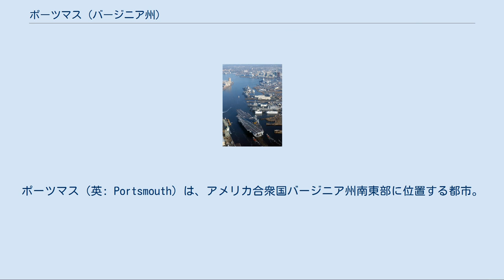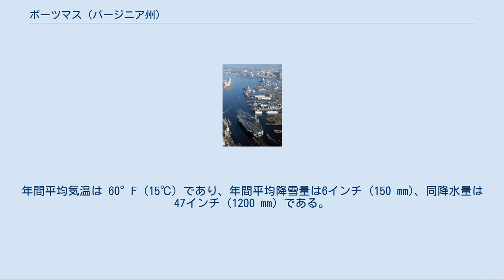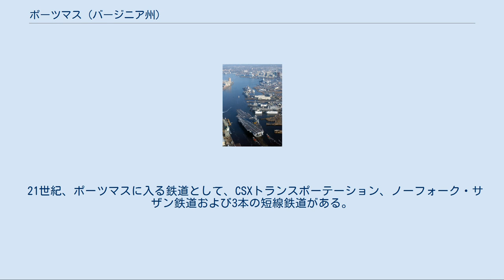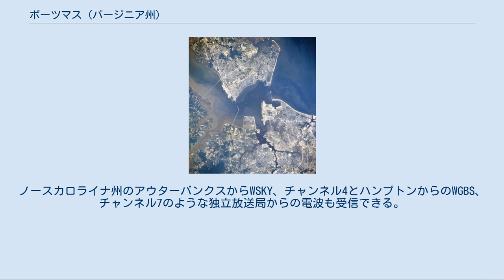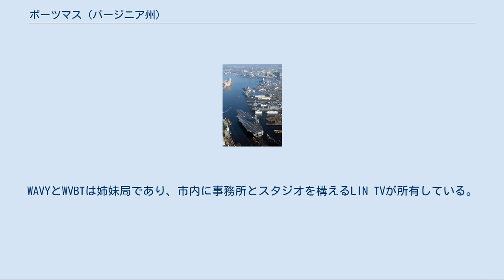ポーツマス (バージニア州)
ポーツマス（英: Portsmouth）は、アメリカ合衆国バージニア州南東部に位置する都市。
バージニア州法の規定により、いずれの郡にも属さない独立市となっている。
市はノーフォークの西隣、エリザベス川を挟んだ対岸に位置する。
ノーフォークを中心に、ポーツマスを含むハンプトン・ローズ都市圏は9市7郡にまたがり、1,671,683人（2010年国勢調査）の人口を抱えている。
 ノーフォーク海軍造船所はしばしばノーフォーク海軍基地とも呼ばれ、名前はノーフォークとなっているが実際にはポーツマスに位置する歴史ある現役のアメリカ海軍施設である。
この造船所ではあらゆる種類の海軍艦船の建造・改装・修繕を行っている。
 ポーツマス市はハンプトン・ローズの湾の周囲に連なる7都市の1つであり、ハンプトン・ローズの港の一部としてエリザベス川沿いに何マイルもの水面に接する陸地でもある。
 ポーツマスはエリザベス川の西岸に位置し、川向こうがノーフォーク市である。
1620年、後にポーツマスとなる場所を造船業者のジョン・ウッドが造船所に適した場所と認め、イングランド王ジェームズ1世に請願して土地特許を認められた。
周辺地域は間もなくプランテーション社会として開拓が進められた。
 ポーツマスは1752年にバージニア植民地議会の法律で町として設立され、裕福な商人で船主だったウィリアム・クロウフォード大佐が教会、市場、役場および刑務所のためにハイストリートとコートストリートの4つの角を寄付した。
イングランドのポーツマスに因んで町の名前が付けられた。
 1767年、造船業者のアンドリュー・スプロールがポーツマスに隣接するゴスポート造船所を設立した。
ポーツマスのゴスポート造船所はアメリカ独立戦争の後ではバージニア州が所有し、その後新生アメリカ合衆国連邦政府に売却された。
 1855年、ポーツマスとノーフォークのある地域は黄熱病の蔓延に見舞われ、市民3人に1人が死んだ。
1858年にはノーフォーク郡から分かれて独立市となった。
 南北戦争の1861年、バージニア州はアメリカ連合国に加盟した。
アメリカ連合国がポーツマスの造船所を支配することになるのを恐れた造船所の指揮官はその焼却を命じた。
南軍は実際に造船所の接収を目指し、文民で鉄道建設者のウィリアム・マホーン（後に有名な南軍士官になった）が主導した念入りな策略により、武装闘争無しに接収された。
北軍はハンプトン・ローズの対岸にあるモンロー砦に撤退し、ここが北軍の支配下にある唯一の地になった。
1862年初期、南軍の鉄装甲艦CSSバージニアがUSSメリマックの燃やされた船殻を使って再建造された。
北軍がハンプトン・ローズを封鎖する間、有名なハンプトン・ローズ海戦でバージニアは北軍の装甲艦USSモニターと海戦を戦った。
南軍は1862年5月に造船所から撤退し、このときに再度造船所を焼いた。
 北軍がノーフォークとポーツマスを再度支配したことに続き、造船所の名前はノーフォーク海軍造船所と改められた。
造船所のこの名前はノーフォーク郡にあることから名付けられた。
今日のノーフォーク海軍造船所は全体がポーツマス市内にある。
その名前はニューハンプシャー州ポーツマスからピスカタクァ川を挟んで対岸のメイン州キタリーに位置するポーツマス海軍造船所との混同を避けるためにそのままにされてきた。
 ポーツマスは1963年までノーフォーク郡の郡庁所在地だった。
この時サウスノーフォーク市との政治的統合によってチェサピーク市が形成された。
ポーツマスに隣接する他の郡部であるナンスモンド郡も、1974年にもっと小さな市と統合して、新しいサフォーク市となった。
 ポーツマスはハンプトン・ローズの7都市のうち古い方の都市として、21世紀初期に中心街の穏やかな都市再開発を経験した。
しかし水面と南ハンプトン・ローズの他の都市に囲まれているために、人口は減り続けており、拡張するためのスペースも残っていない。
 ポーツマス市は急激に税基盤を制限してきた。
市の大部分はアメリカ海軍によって占められている。
海軍施設が学校、教会など他の免税施設と組み合わされ、ポーツマスの課税評価額の半分以上は課税台帳から外れている。
ウェストノーフォーク地域にコンテナ船用の新しい港湾設備が2007年開業で計画された。
バージニア州はそれに資するために鉄道など輸送面の改良...